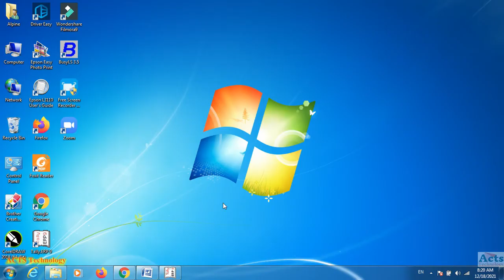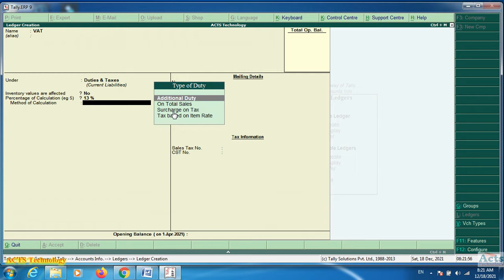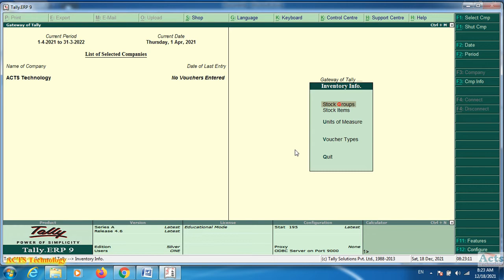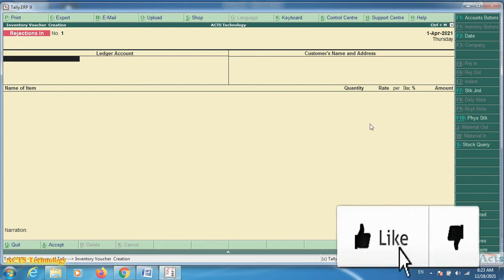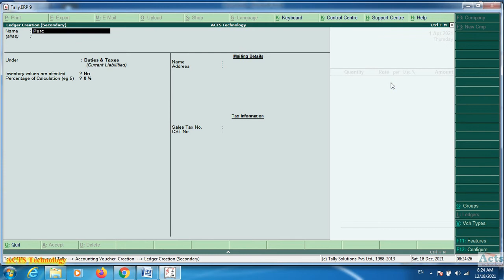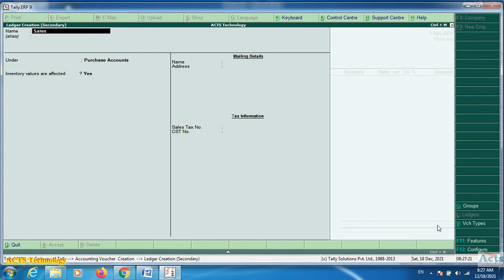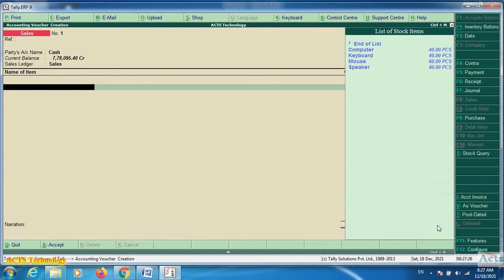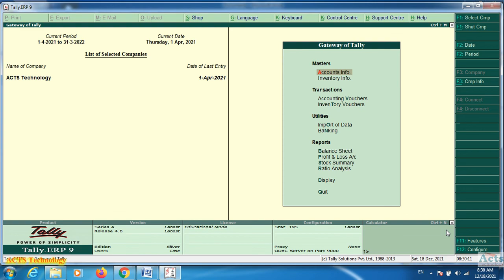Discount and VAT in Purchase & Sale Entries in Tally ERP9 in (Nepali)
Today in this video I'm going to show Discount and VAT in Purchase & Sale Entries in Tally ERP9 in  (Nepali) Write down the tips and tricks in the comments box below on how you think the videos in this channel will look.
Link Below the another videos